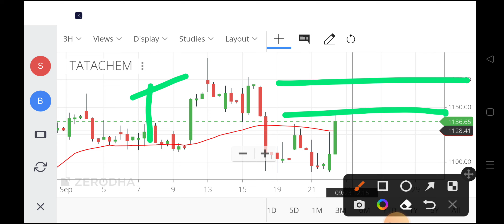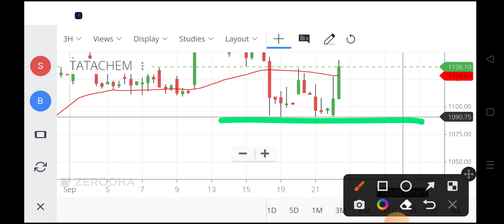tata chemicals share latest news,tata chemicals share analysis,tatachem share news today,